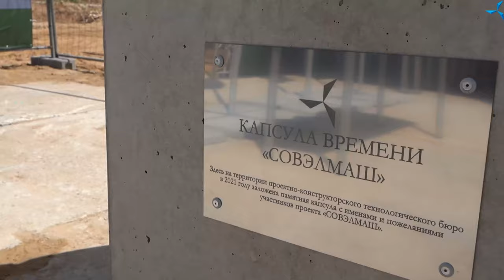D. A. Duyunov about the goal of the project and construction of the "Sovelmash" D&E / Day 46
In the new video, Dmitriy Alexandrovich Duyunov thanked all the participants of the project for their involvement and support, and also gave a short tour of the construction site and spoke in more detail about the work already completed as well as the upcoming activities.

 You can find out more details in this video.